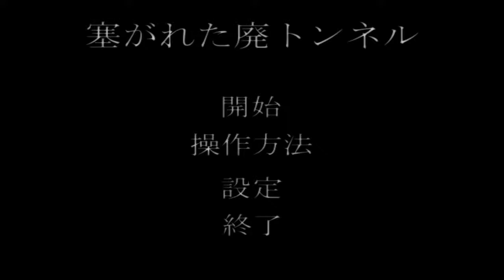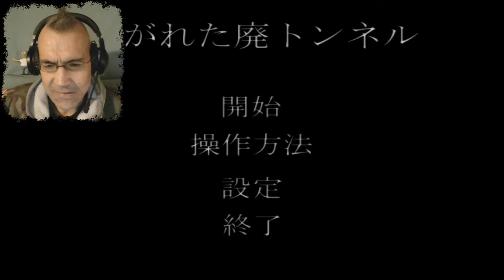LASS MICH BITTE DURCH 👹 | ABANDONED TUNNEL 塞がれた廃トンネル | LET'S PLAY INDIE ASIA HORROR | FACECAM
Abandoned Tunnel 塞がれた廃トンネル

Abandoned Tunnel Japanese Horror Game
Es ist ein 3D-Horrorspiel, bei dem der First-Person-Standpunkt aus dem Abwassertunnel flieht.